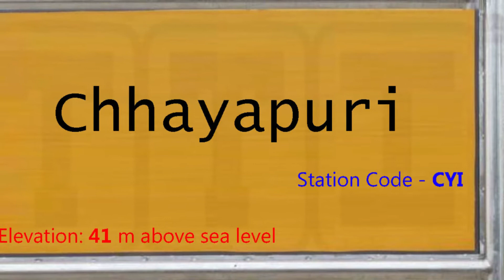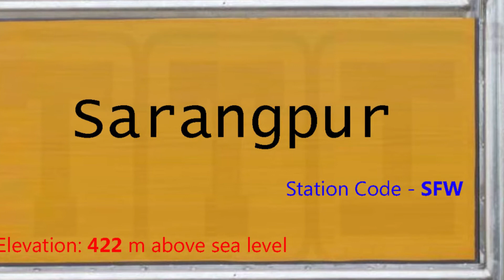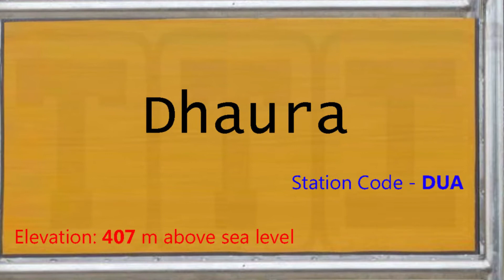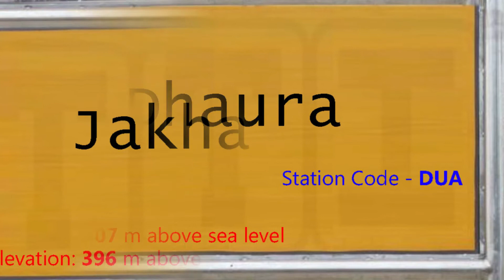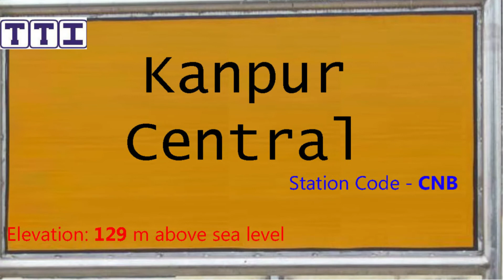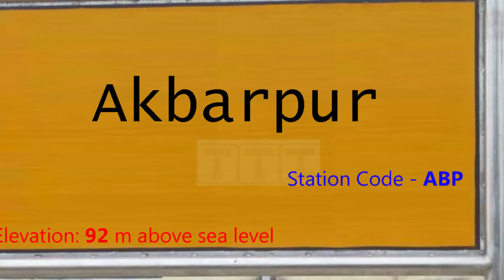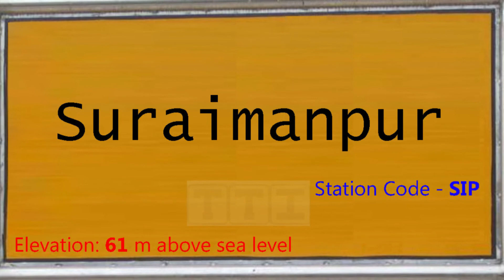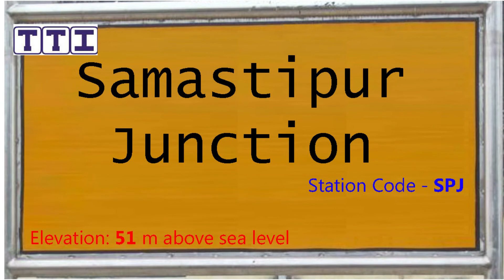19165 Ahmedabad - Darbhanga Sabarmati Express Route and Halts Detail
About this video:
यह वीडियो 19165 अहमदाबाद - दरभंगा साबरमती एक्सप्रेस (Ahmedabad - Darbhanga Sabarmati Express) ट्रेन का है, यह ट्रेन अहमदाबाद जंक्शन और दरभंगा जंक्शन स्टेशन के बीच सप्ताह में तीन दिन रविवार, बुधवार,और शुक्रवार को चलती है, ट्रेन 68 स्टेशनों पर रुकते हुए कुल 1935 किलोमीटर की दूरी लगभग 47 घंटे में पूरी करती है, इस ट्रेन की औसत स्पीड 42 किलोमीटर प्रति घंटे की है,